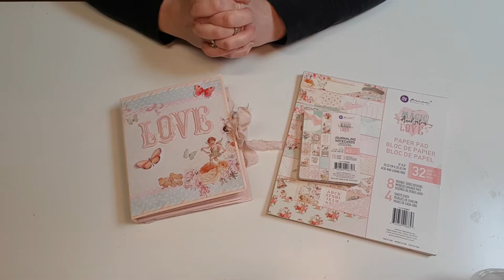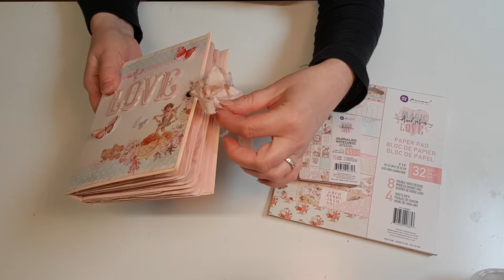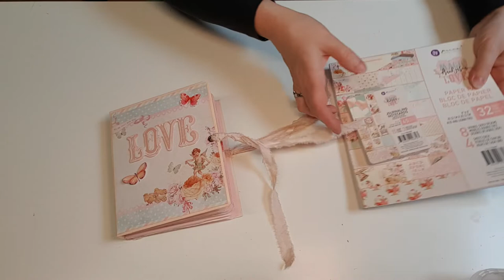Journal avec la collection Magic love de Prima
Coucou,

Voici la présentation d'un journal crée avec la collection "Magic love" de Prima.
Le tuto suivra dans une prochaine vidéo.
A bientôt